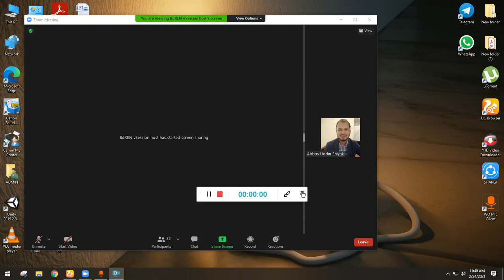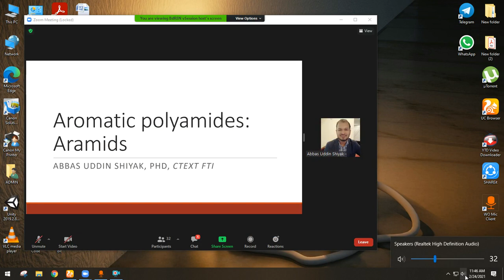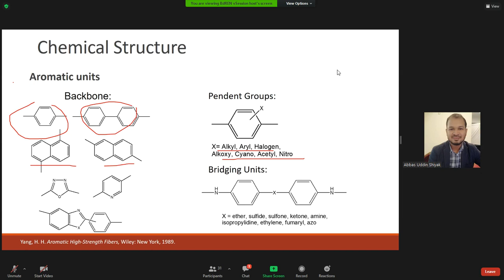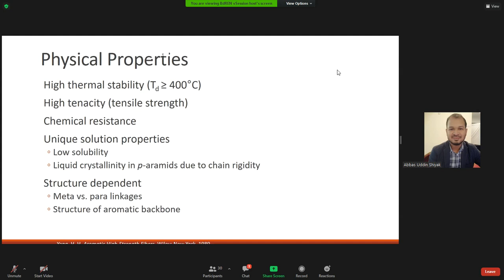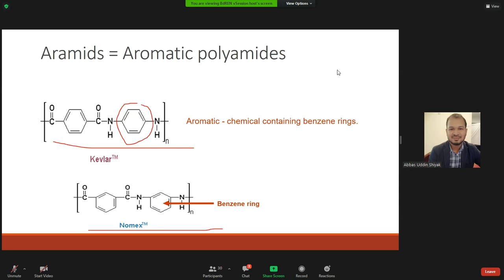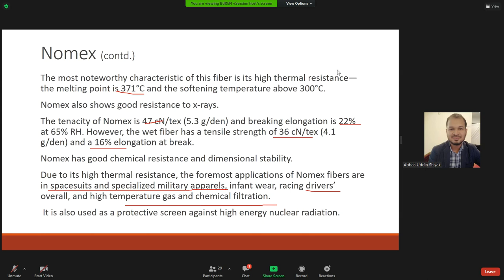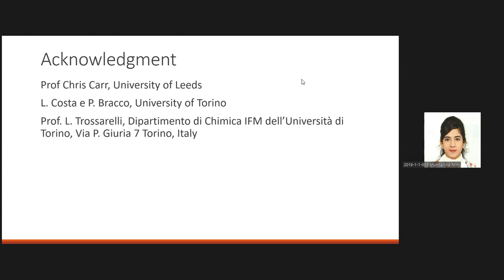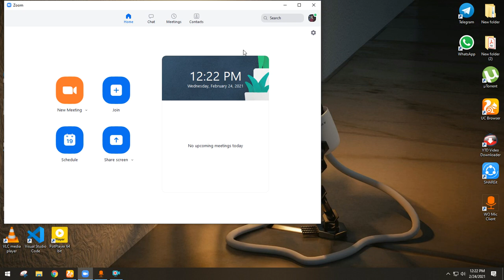MMTF (Part-B) (Lec-9) 24Feb2021